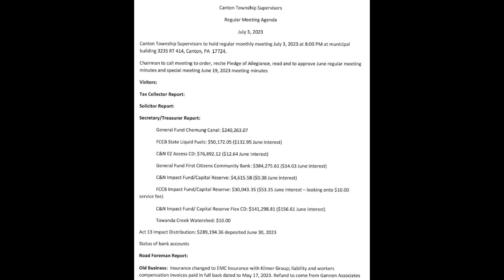7-3-23 Canton Township full meeting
There was conversations before the official start of the meeting, but I removed them because some of them were highly inappropriate.

I also cut out a conversation in the video because I didn't feel it was appropriate to talk about a person the way they were at that part. The audio is removed but the video is left in sped up.

I left in video of after the meeting was adjourned to show they were still talking about township business. I left and sat in the parking lot finishing up my notes for a good 10+ minutes and no one left. The one time I tried to stay after the meeting ended I got yelled at. Not sure of the legal ability to stay, is it still publicly accessible after words if all township members stay?

If some of the conversations are difficult to follow, especially when the road foreman or the senior board member speaks up, it's not just you.